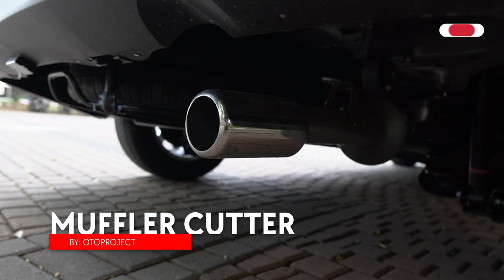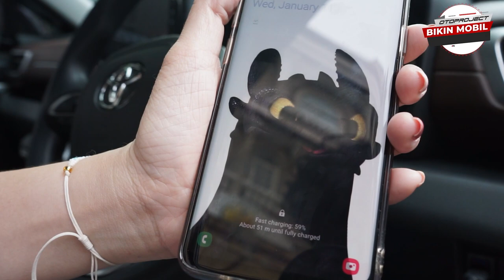12 AKSESORIS YANG BIKIN INNOVA ZENIX JADI MAKIN KEREN & NYAMAN!!